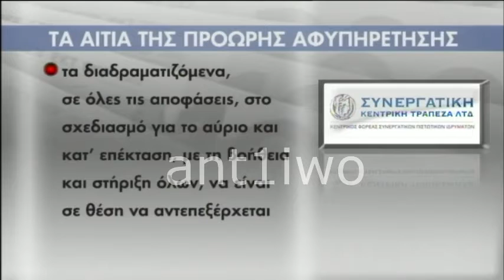παραιτηθηκε ο χλωρακιωτης